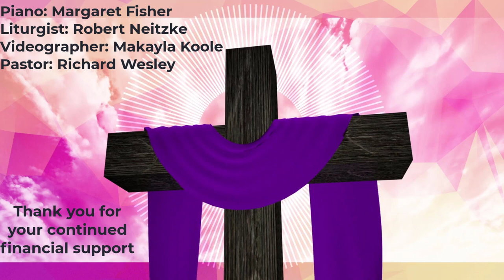Sunday February 21 2021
Sunday, February 21, 2021 Worship Experience of St. Bethlehem United Methodist Church, Clarksville, TN.